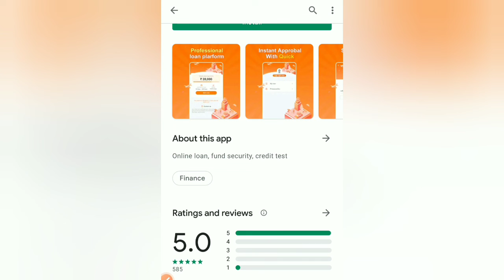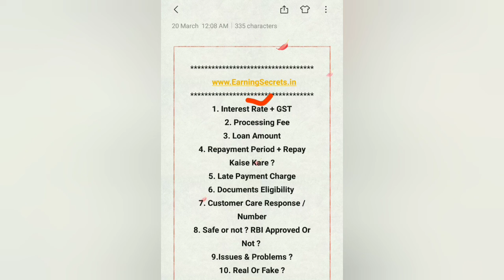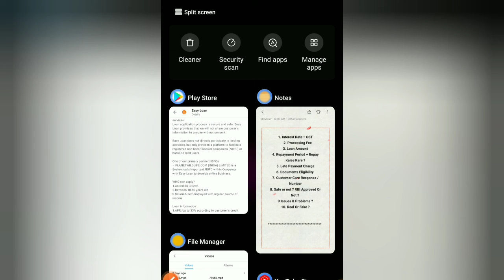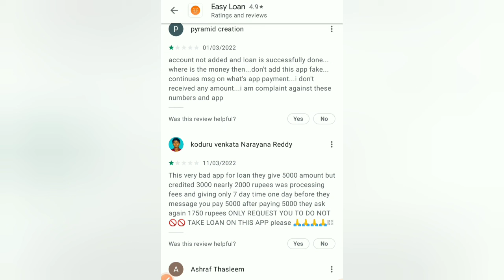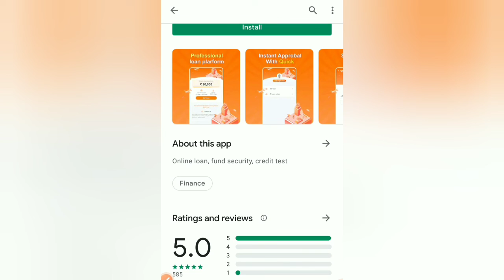Easy Loan App Review | Easy Loan App Real Or Fake ? Easy Loan App Safe Or Not ?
easy loan app review in hindi, easy loan app real Or fake, easy loan app fraud hai kiya, easy loan app complete information regarding loan apply process, eligibility conditions and loan repayment details along with easy loan app issues and problems.

easy loan app kaisa hai, easy loan app se loan kaise le, easy loan app ke bare me jankari.

😊 Get Instant Online Loan No Income Proof
 Required :

🎯 Everyone asks , What is the the Best Personal Loan App in India 2022 ? Here is my answer :

Many of you ask me where can i get some extra money, well if you need Instant Money you can get it, No income proof required, get money in Paytm Or bank account.

Get Up To 50000 Per Month, Download Bank Sathi app today and get up to 50000 per month.

India's Most trusted app just download and check out by yourself.

🙏 Most Recommended for those who needs quick money to cover their financial needs.

Also Watch,

Ai credit cash loan app real Or fake?

Dutta rupee loan app real Or fake?

Cash Advance loan app real Or fake?

Discover Loan App Real Or Fake?

Hedisy Loan App Real Or Fake?

Sky loan App Real Or Fake?

DOA Cash loan app real Or fake?

Fast Coin Loan App Real Or Fake?

Yes Cash loan app real Or fake ?

Thanks. 🤠